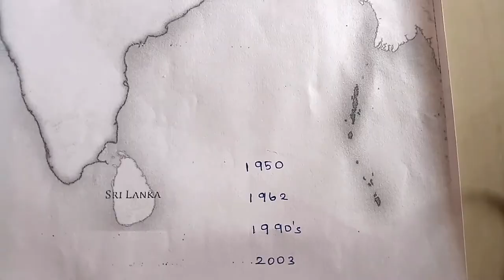INDIA CHINA BORDER Dispute Details - tamil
In this video we will see about dispute between India and China regarding border, shortly, in tamil. This provide information about india china border details.